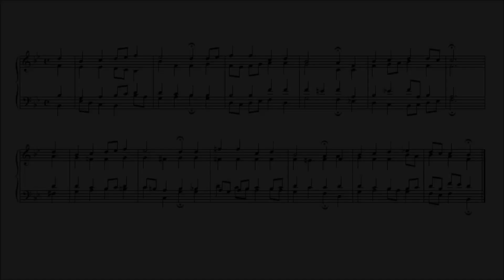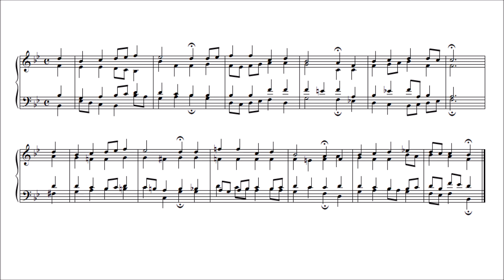Bach 371 Chorales, No.355 O Welt, sieh hier dein Leben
BWV 44.7 So sei nun, Seele, deine
Other Settings :

371 Vierstimmige Choräle
371 Harmonized Chorales
- Riemenschneider